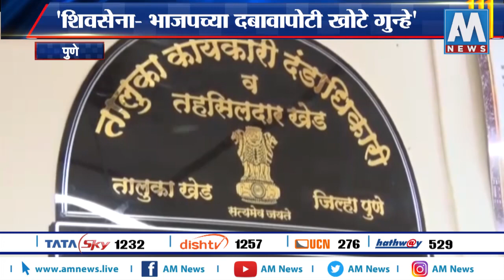'शिवसेना- भाजपच्या दबावापोटी खोटे गुन्हे', माजी आ. दिलीप मोहिते पाटलांचा आरोप । AM NEWS